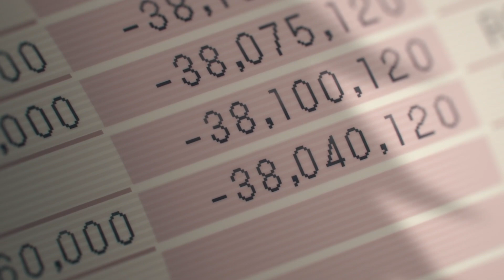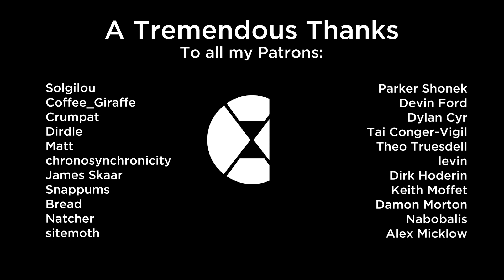Chainsaw Man - Aaox's Anime Review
"And Pochita said: 'No, Denji. You *are* the Chainsaws.' And then Denji was a demon." - The Book of Chainsaw, Ch. 2, Pg. 19.